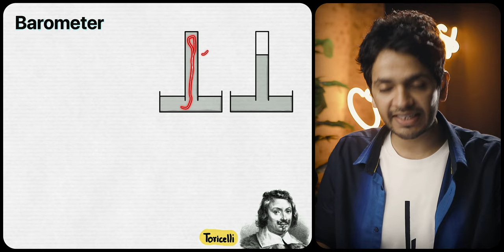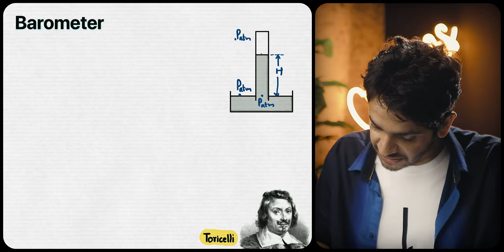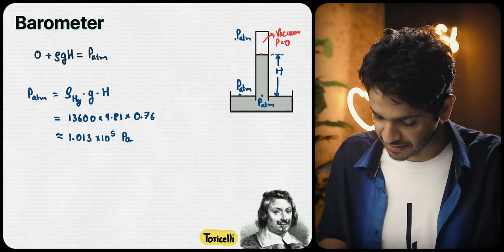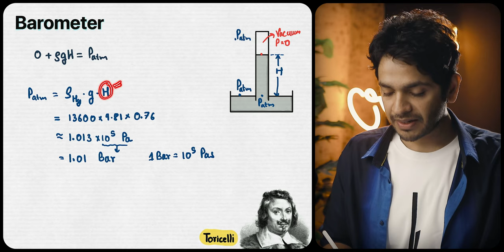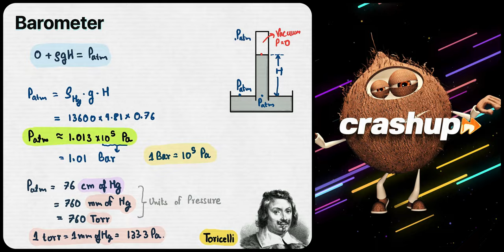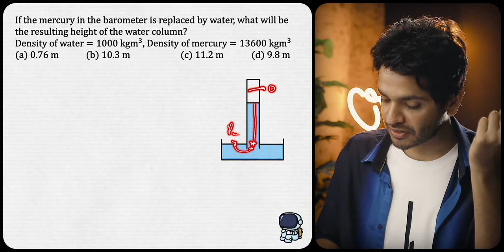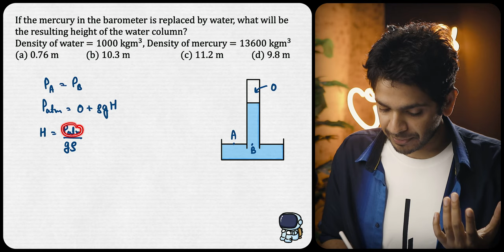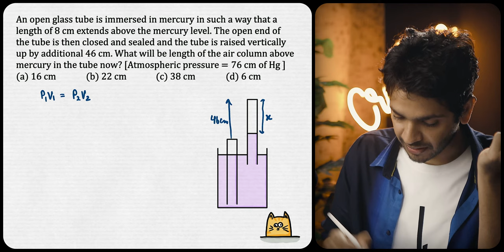Barometer with PYQs jee neet Vikrant Kirar